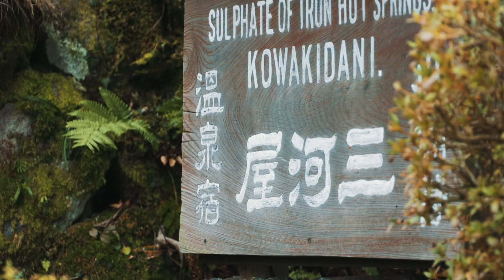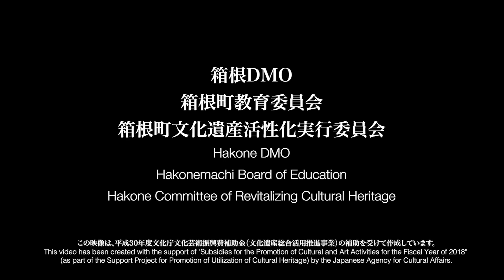Hakone Heritage Video Collection Ryokan Architecture